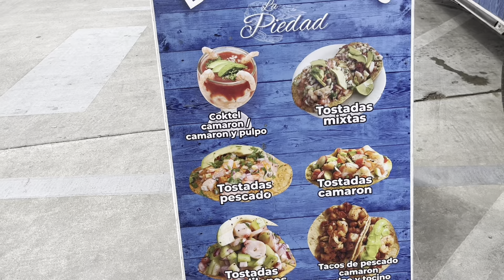Lathrop food plaza!!